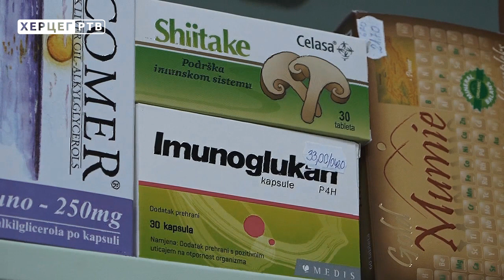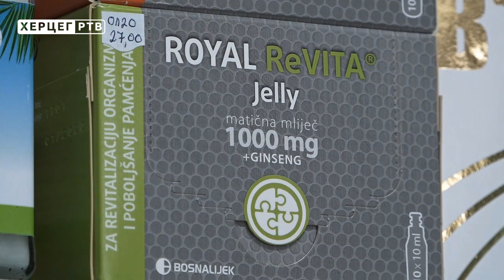Apoteke Belladonna: Vitamini i suplementi u liječenju teških oboljenja (01.03.2019. godine)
Suplementi i vitamini mogu uticati na terapiju u liječenju teških oboljenja, stoga nikada nemojte nešto uzimati bez dogovora sa ljekarom ili svojim farmaceutom.  Bolnica ili centar gdje primate terapiju su dobro mjesto da se počnete informisati o tome koje biljke, čajeve ili suplemente možete uzimati kako biste ostali jaki i bolje se nosili s posljedicama terapije koju primate. Evo nekoliko savjeta i preporuka farmaceuta iz Apoteka Belladonna.